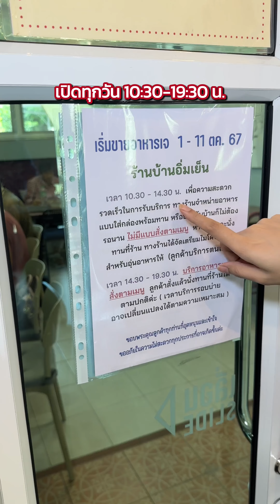บอกเลย 3 ร้านนี้ อร่อยทุกร้านเริสจริงๆๆๆ ช่วงเทศกาลเจ เราสบายแล้ว